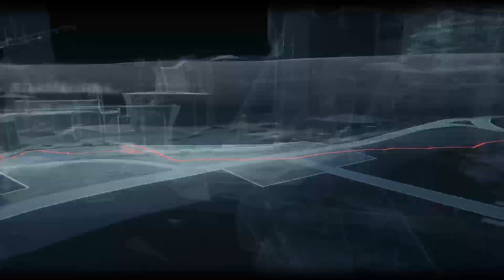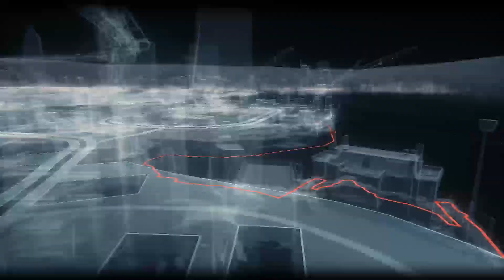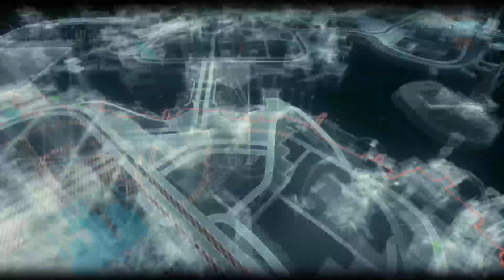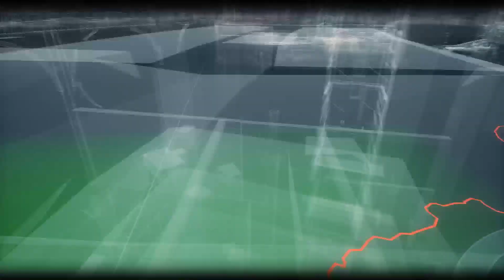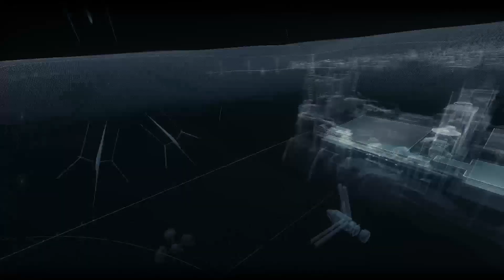Barman Arkham knight Riddler challenges founders island part 2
Walkthrough \ Guide for all Riddler Trophies and collectibles to collect in Batman: Arkham Knight [Full HD 1080p at 60fps]